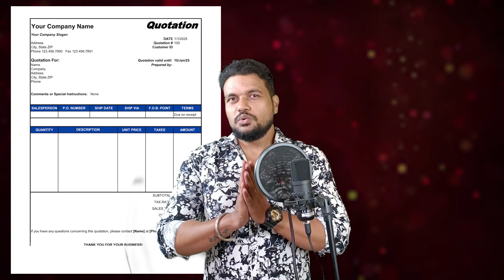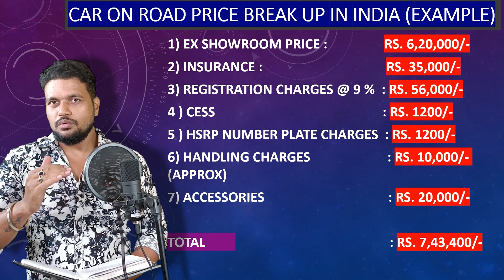Watch this before buying your DREAM CAR II The hidden tricks of Car Dealers II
Hi all,  in this video we will be discussing about the process of sales in a typical car showroom in India. What are the things showroom sales and service team don't want us to know. How the pricing of a car is done ? What are the sales trick that dealership employees do to churn out maximum profit. Hope this video helps hundreds of car buyers to make the right decision.